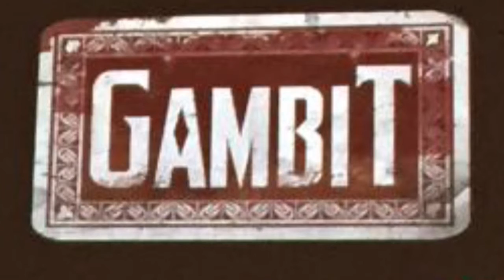Awesome News About Channing Tatum Staying With Gambit!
Today I go over the new news about Channing Tatum staying with Gambit!